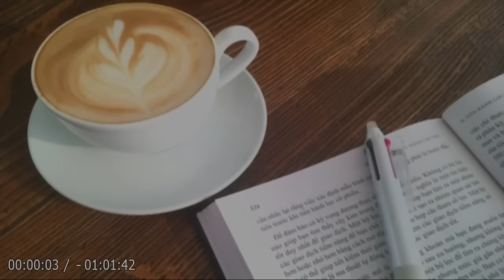【朗読】昭和版「夜のミステリー 体験実話シリーズ」② 全５話【サスペンス・ドラマ・怖い話／都筑道夫】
💬リスナーから寄せられた「🔥恐怖 体験実話シリーズ」の第二夜（最終回）。

🔷今回は、夜のミステリー から『📍5つのエピソード』を朗読します！🔷

📌目次
00:00:00『オープニング』
00:00:29『はぐれた道』
00:10:15『貨物列車』
00:20:17『お風呂へどうぞ』
00:29:49『窓の外』
00:39:29『幽霊屋敷／都筑道夫』
01:01:05『エンディング』

Correction:
00:00:29 🎵ノイズ・聞き取れない箇所があります。(´･ω･`)

👦🏻都筑道夫（つづき みちお, 1929年 - 2003年）
日本の推理作家・SF作家。東京市出身。

2001年『推理作家の出来るまで』で第54回日本推理作家協会賞（評論その他の部門）受賞。
2002年 第6回日本ミステリー文学大賞を受賞。